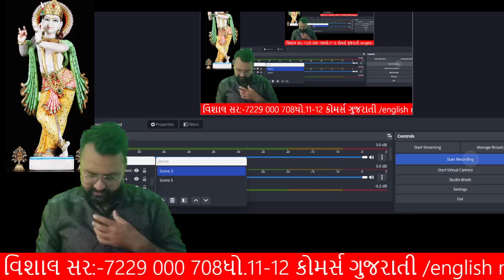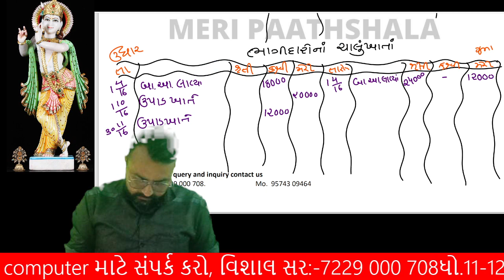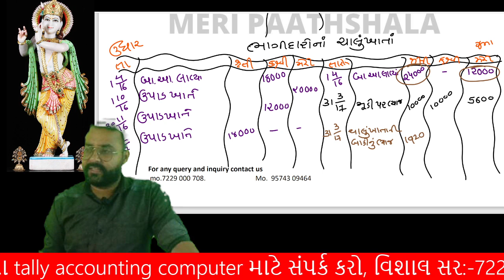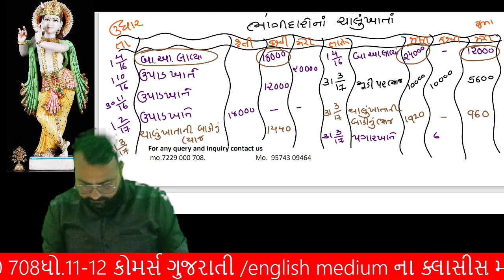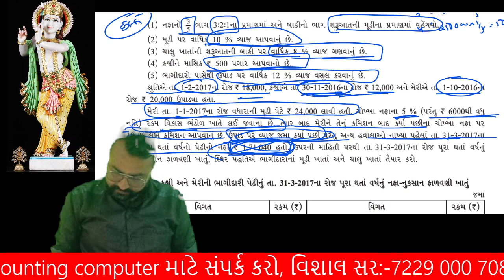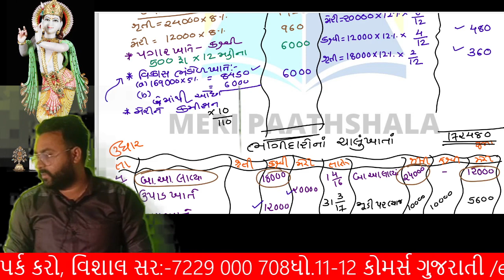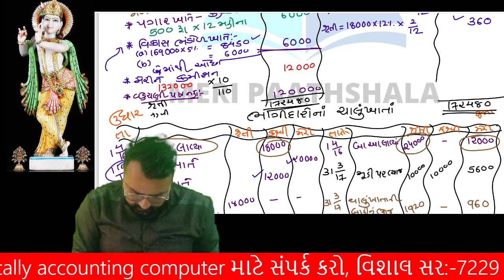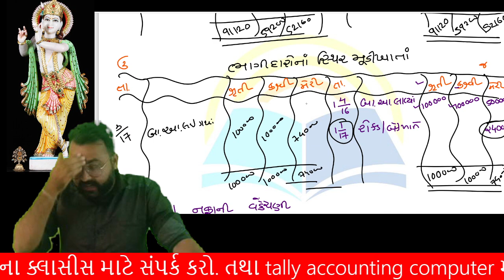nafa nukshan fanvani khatu practice sum|bhagidari pedhi no vishay pravesh|bhagidari pedhina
v

b.com, b.b.a and c.a. accounts